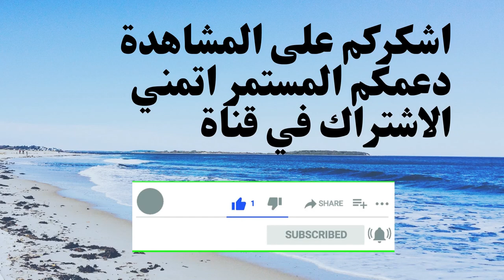كيفية استخدام مطرقة الطوارئ وقاطع حزام المقعد 👌 Rapid escape by breaking the window in one second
📌 treasures aziz📢📢
 الهروب السريع عن طريق كسر النافذة في ثانية واحدة
مطرقة أمان خاصة لكسر النوافذ ، استعد دائمًا للخطر - مطرقة إنقاذ حياتك في حالة وجود خطر

مطرقة أمان خاصة لكسر النوافذ ، يمكنها كسر نافذة السيارة بأكملها وقطع حزام الأمان المشبش.
رأس فولاذي صلب وعالمي من التنغستن ، زنبرك من نوع البندقية يكسر النافذة بالمهارات

يتميز فولاذ التنجستن بصلابة روكويل 55 ويمكنه بسهولة قطع المعدن والزجاج. ينتج مبدأ العمل لنوع البندقية قوة تأثير قوية على الفور. كسر النافذة بسهولة حتى بالنسبة لسيدة شابة. كسر نافذة على الفور في 0.1 ثانية ، قوة تأثير 6 كجم. - آمنة دون إيذاء اليدين ، صغيرة وبسيطة ، محمولة معك

الفتحة على شكل حرف U تمنع الوصول إلى الأصابع والخدوش العرضية. يبلغ حجم tis حوالي 14.7 * 8.1 * 3.6 سم ، ويمكن إرفاق قاعدة تخزين مجانية بالسيارة بحرية لجعل القيادة أكثر أمانًا

Rapid escape by breaking the window in one second

Special safety hammer for breaking windows, always get prepared for danger.
 ✅ جديد الادوات المنزلية🏡اجهزة ذكية/ادوات منزلية متعددة الاستخدامات👌 new home appliances

👍👈 شكرا للجميع 🌹
 👈# حالات# -الطوارئ# السيارات#
👈فيديوهات
👈اللياقة البدنية اليوغا # ## #👈👈👈👈فرشاة الحفر تنظيف جميع الأغراض للحمام سطح الجص بلاط حوض الاستحمام المطبخ السيارات#